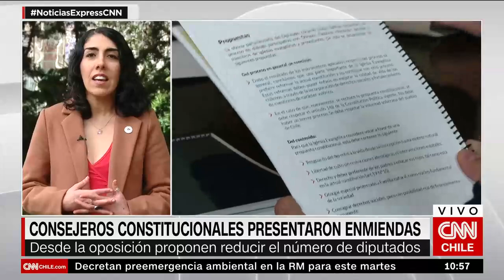María Pardo habla sobre las más de mil enmiendas presentadas por los consejeros constitucionales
Ante la enmienda que presentó la UDI y el Partido Republicano (PLR) para reducir el número de escaños en la Cámara de Diputadas y Diputados con la eventual nueva Constitución, la consejera de Convergencia Social (CS) María Pardo comentó a CNN Chile: “Evidentemente, hay cosas que me parecen muy complejas. La reducción de escaños en la Cámara de Diputados me parece muy compleja, porque precisamente apunta a lo que nosotros hemos dicho y repetido que es fundamental para cualquier Constitución: que se fortalezca la democracia”.